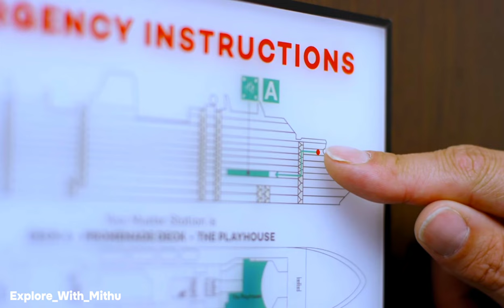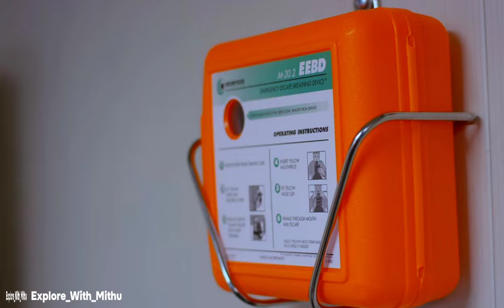Avoid Disaster 15 Things NEVER to Do in Your Cruise Ship Cabin!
In this exciting video, we bring you some valuable insights on how to make the most of your cruise ship experience by avoiding common cabin mistakes. Join us as we reveal 15 secrets that will transform your cruise cabin into a haven of relaxation and enjoyment! Whether you're a seasoned cruiser or planning your vary first voyage, these insider tips are a must-know! Discover what NOT to do in your cruise ship cabin and ensure a smooth sailing adventure. We discuss a wide range of topics including storage hacks, organization tips, decor do's and don'ts, as well as essential safety precautions.
Chapters
0:00 Start
0:40 Mistake#1 Overlooking the Safety Drill
0:59 Mistake#2 Neglecting the Cabin Orientation
1:18 Mistake #3: Ignoring the Power of Seasickness
1:37 Mistake #4: Playing Jenga with the Mini-Bar Items
1:54 Mistake #5: Packing the Entire Wardrobe
2:09 Mistake #6: Ignoring the 'Do Not Disturb' Sign
2:24 Mistake #7: Assuming the Balcony is Soundproof
2:42 Mistake #8: Leaving Valuables Unattended
3:00 Mistake #9: Disregarding the Bathroom Etiquette
3:19 Mistake #10: Ignoring the 'Cruise Compass' Schedule
3:36 Mistake #11: Forgetting the Sea Grows at Night
3:56 Mistake #12: Storing Liquids Haphazardly
4:14 Mistake #13: Underestimating the Power of Magnet Clips
4:31 Mistake #14: Disregarding Fire Safety
4:43 Mistake #15: Disembarking Unprepared

Our goal is to help you dodge any potential issues that may arise in your cabin, making your vacation even more enjoyable. Learn the art of maximizing space by steering clear of clutter, and find out which items you should never bring on board to avoid any inconvenience. From noisy party rooms to poorly situated cabins, our seasoned experts spill the beans on all the cabin-related mishaps to steer clear of. You'll also gain exclusive insights into the secrets of securing the best cabin for your needs and desired experience. We've made sure to cover everything from electrical safety measures to maintaining hygiene and cleanliness in your cabin. You'll also gain a deep understanding of privacy issues, ensuring you won't unintentionally disturb fellow passengers or compromise your own peace of mind. So, if you're keen on enjoying a stress-free, smooth-sailing cruise holiday, hit that play button and join us on this enlightening journey through the 15 cruise ship cabin mistakes to avoid. By the end of this video, you'll be equipped with comprehensive knowledge and expert advice to create an unforgettable experience in your ship cabin!